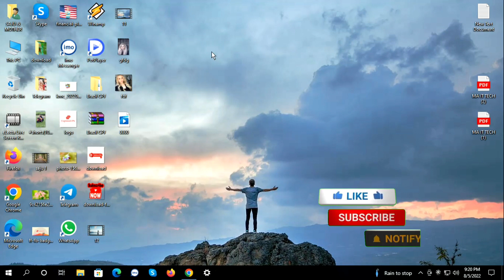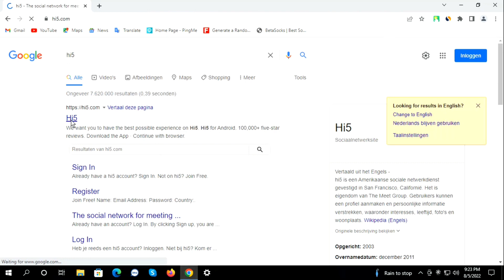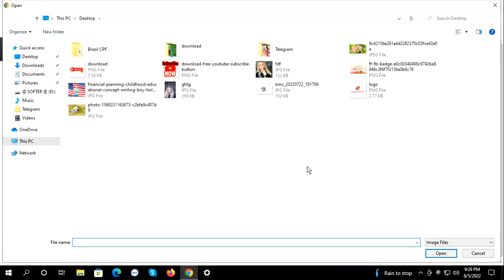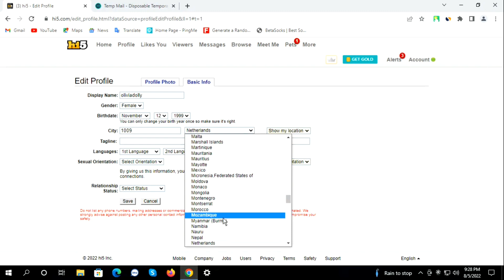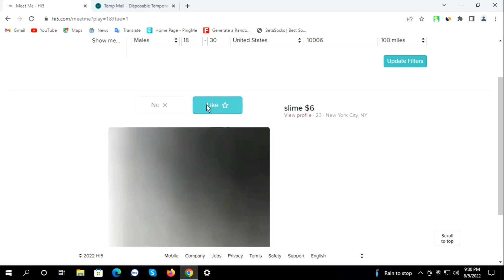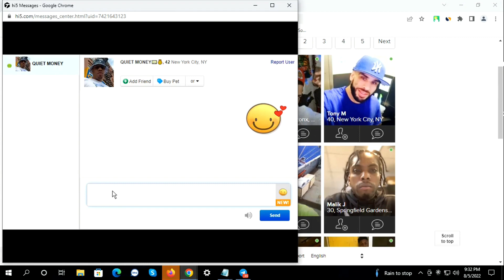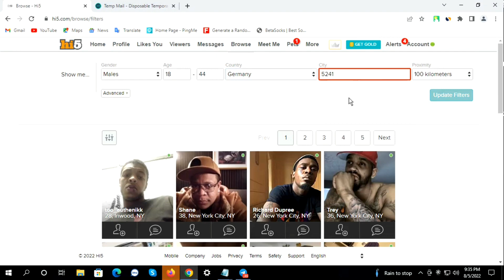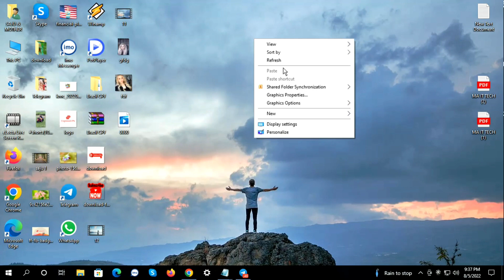million traffic site | সরাসরি অফার লিংক প্রমোট করুন | Any Country active traffic পাবেন |Free traffic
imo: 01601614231